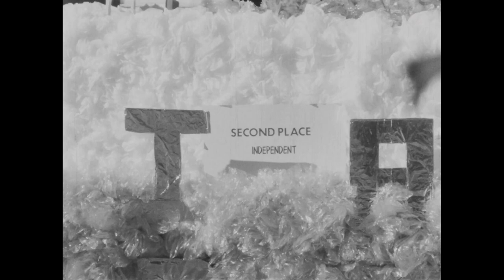Campus Camera: Anti-Vietnam War posters and homecoming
Utah State University Campus Camera footage of a homecoming parade, including floats and anti-Vietnam War posters.